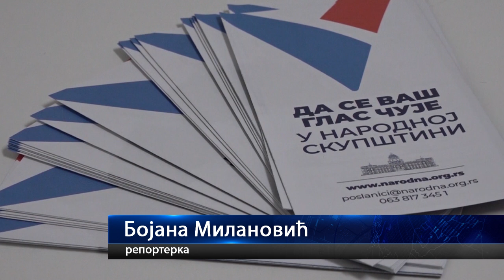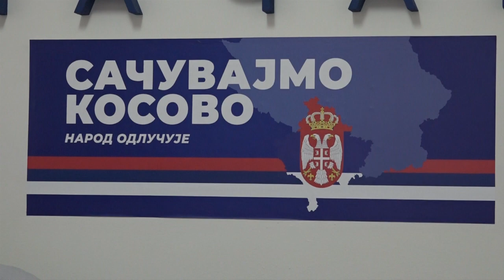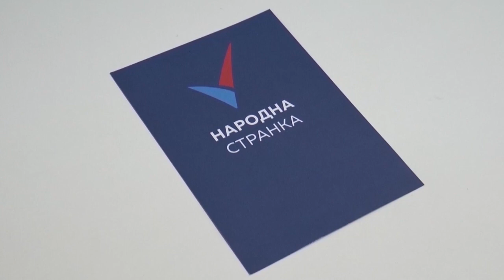ČAČAK 05.07.2023. KZN Narodna stranka